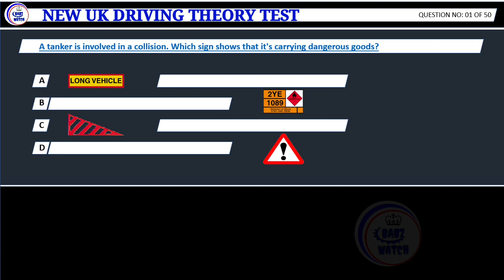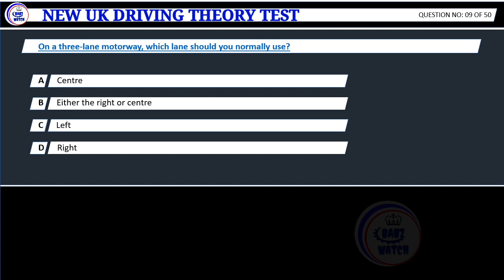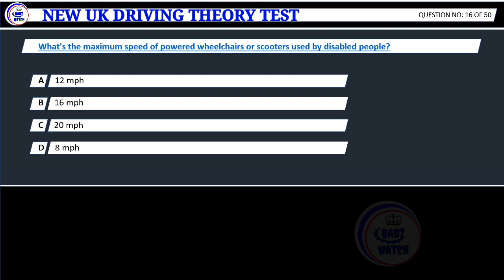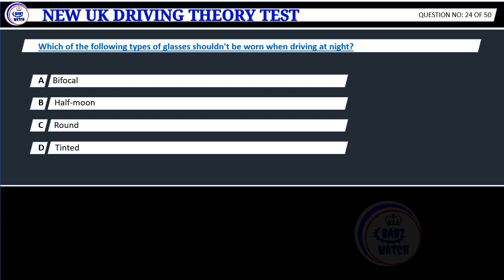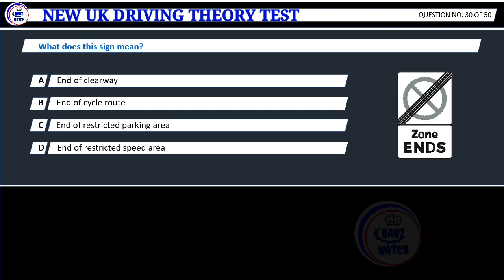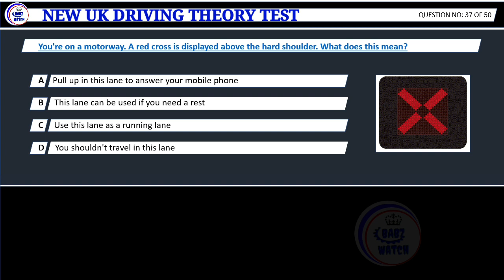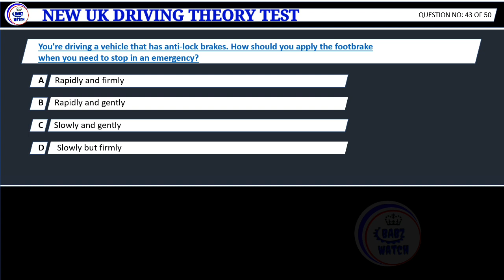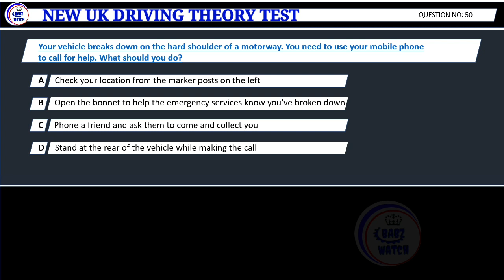New UK Driving Theory Test no: 03, 2021, multiple choice 50 Question and Answers, pass first time